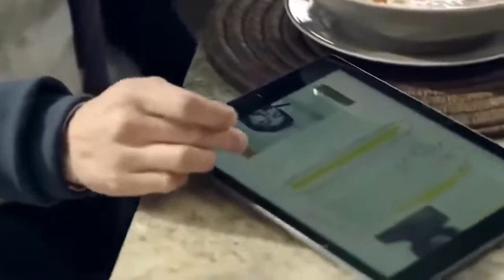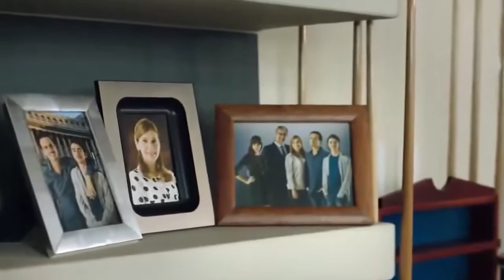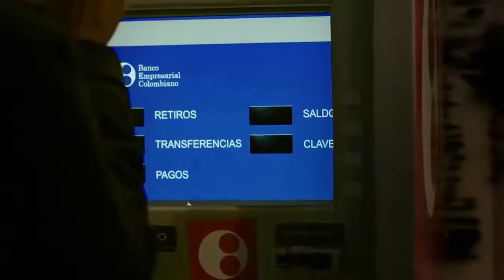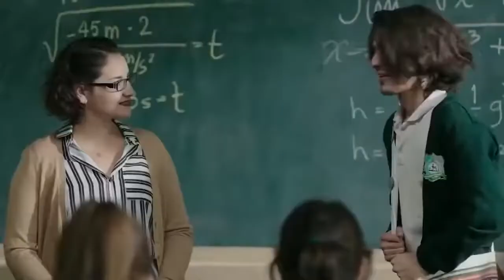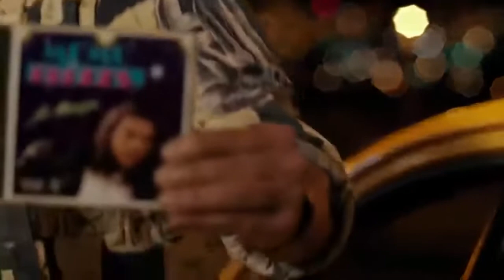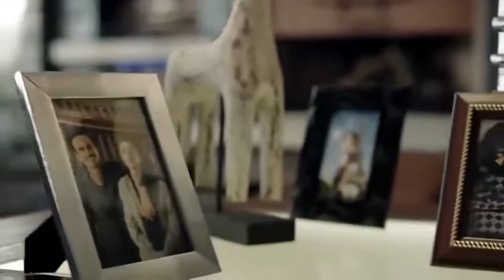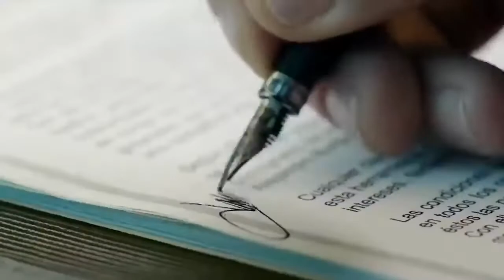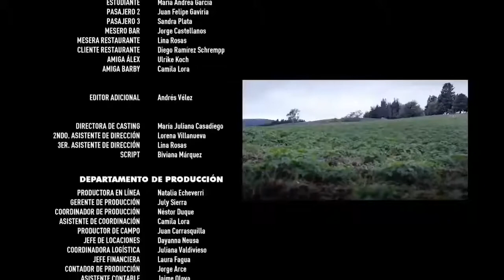DRAMA Colombiana Película -- Muy Entretenida Con Una Lección De Vida